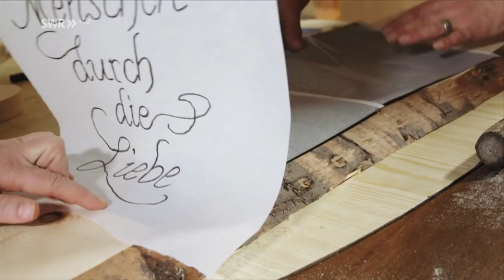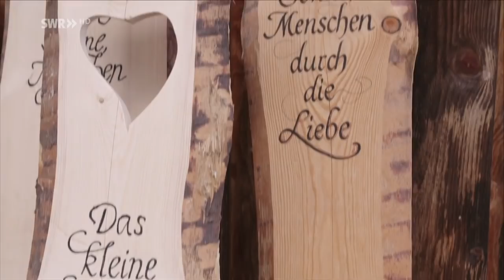Rückblick I Herbstreise - Staffel 8 - Folge 5 | SWR Lecker aufs Land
Nach dem Ausflug in das Großherzogtum Luxemburg in die Gourmetküche von Léa Linster treffen sich die fünf Frauen aus der "Lecker aufs Land"-Sommerstaffel 2017 auf dem Schwarzwaldhof von Margarete Schwär. In der vierten Folge von "Lecker aufs Land - ein kulinarischer Ausflug" erleben Maren Bornheimer-Schwalbach, Jutta Kurz, Annette Aller und Magdalena Zelder bei Margarete traditionelle Bräuche wie das "Räuchern" von Haus und Hof.